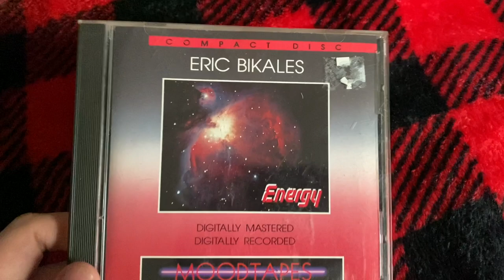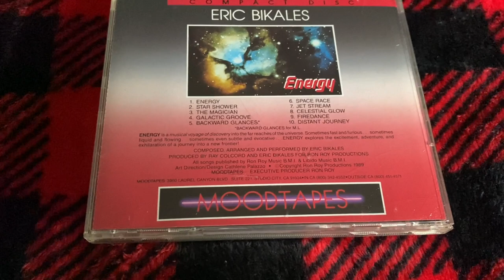Unique CD! - Music Monday Episode #42 - BlackBeanBoi - Day 1146 (4/17/2023)